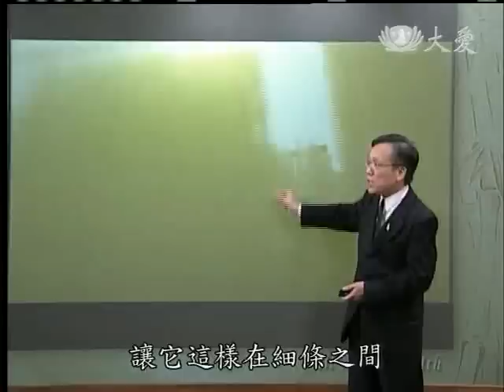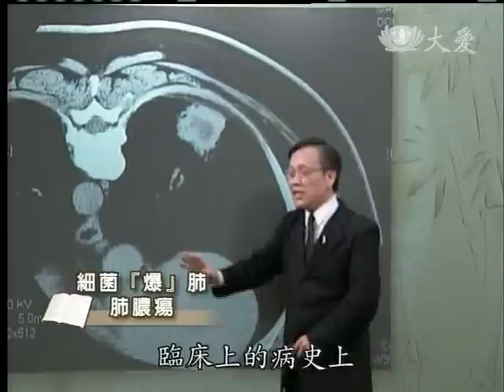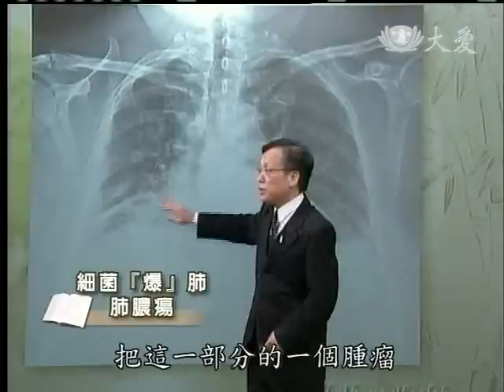20120327《大愛醫生館》細菌『爆』肺 肺膿瘍